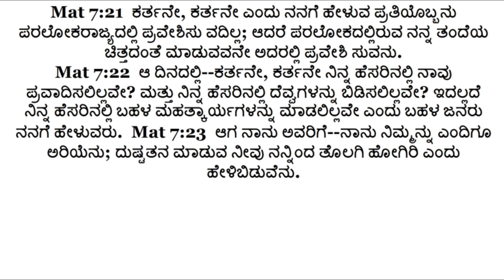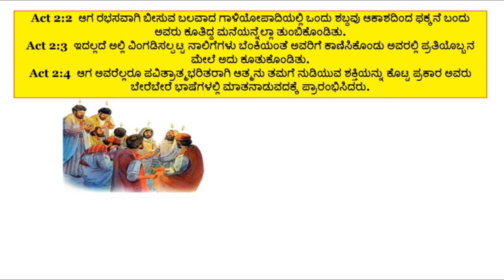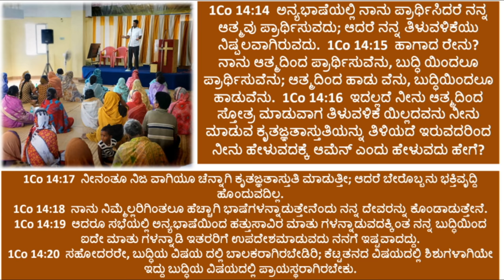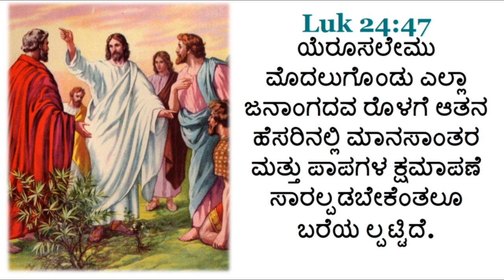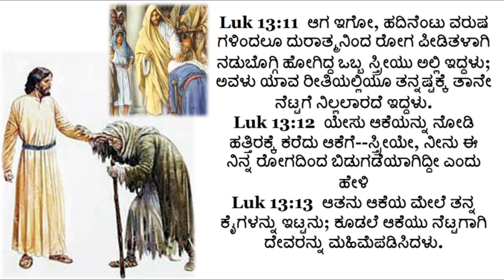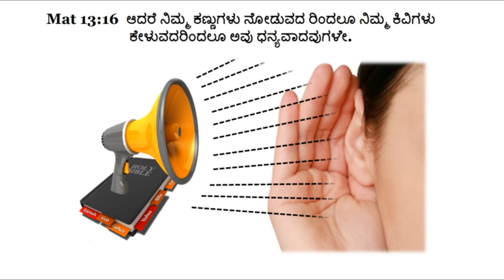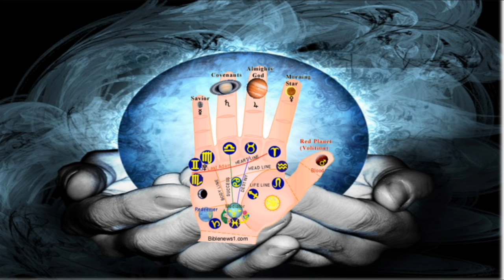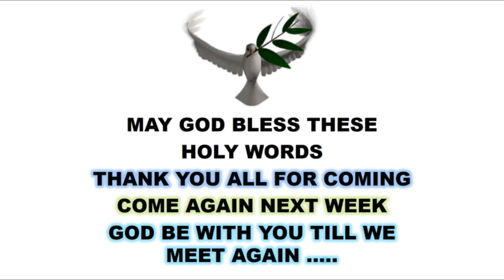toungues & miracles - Kannada Basic Bible Class - Mysore Br Raju